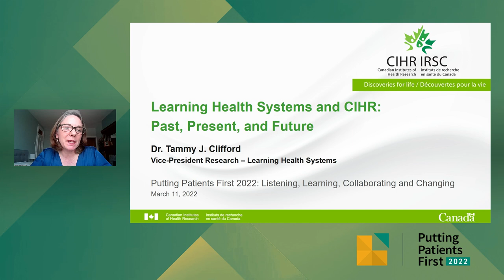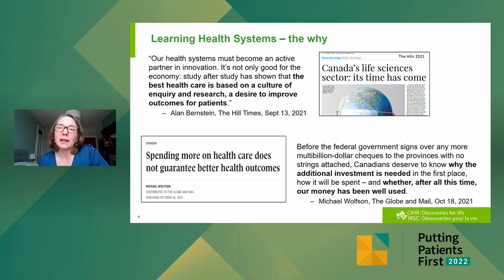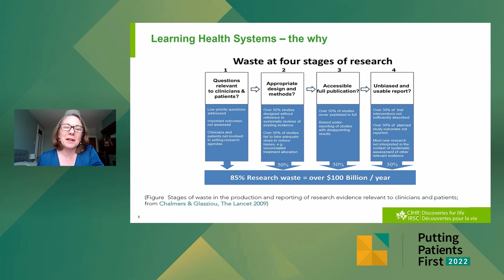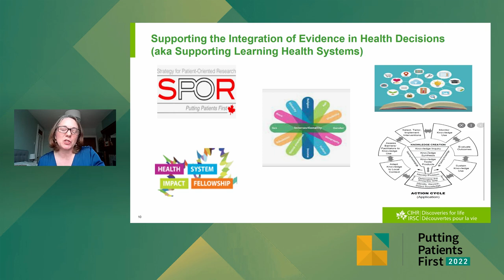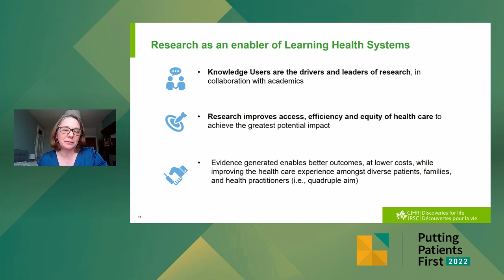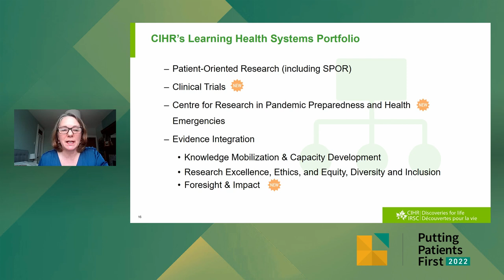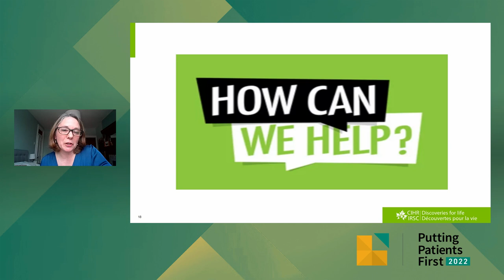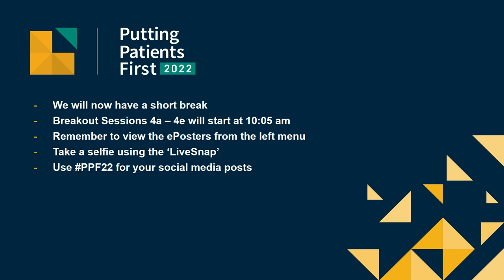PPF2022: Keynote 2: Learning Health Systems and the Canadian Institutes of Health Research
00:00 - Opening Remarks & Introduction
14:27 - Tammy J. Clifford
41:00 - Panel
43:50 - Panel: Kim McGrail
52:03 - Panel: Adeera Levin
1:00:23 - Panel: Jaclyn Robinson
1:05:54 - Panel: Margo Greenwood
1:17:48 - Panel: Questions

Dr Tammy Clifford's inaugural Vice-President, Research - Learning Health Systems, will share her perspectives as to CIHR's past, current, and planned initiatives that support learning health systems (LHS) across the country.

In addition to describing the new portfolio, Dr Clifford will provide insights as to its genesis and links to CIHR's Strategic Plan. She will also share her early thoughts as to how this new LHS team might work together with others engaged in LHS-related activities, all in support of better health for Canadians. The session will be structured to generate excitement, stimulate thought and encourage discussion as to the role of a national funder in LHS-related activities and specifically, what additional activities or initiatives CIHR may wish to consider in order to better support LHS-related activities across the country.

Following Dr. Clifford's presentation, a facilitated panel will discuss opportunities and challenges for LHS concepts in BC.